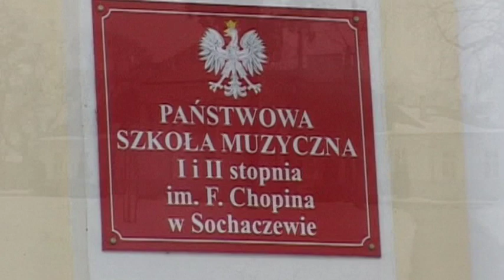Kapela Mazowiecka z Sochaczewa IV Melodie Ludowe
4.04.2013r.Koncert Kapeli Mazowieckiej z Sochaczewa w Państwowej Szkole Muzycznej I i II stopnia w Sochaczewie.Śpiew-Dorota Zaczkowska,Bożena Skrzynecka
i Waldemar Szymański,kierownik zespołu oraz akordeon mgr Piotr Wojtczak,klarnet-Andrzej Skupiński,skrzypce-Jan Iwańczyk,kontrabas-Waldemar Szymański.